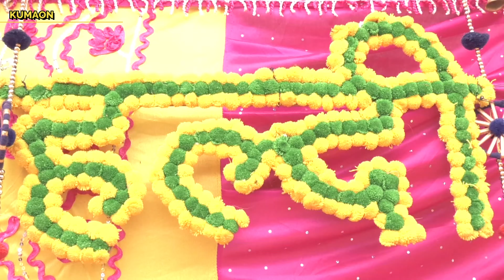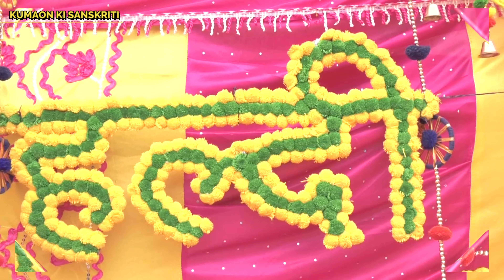Pahadi Shadi || Haldi Rasm Riti Riwaj || Kumaoni Shadi hindi song